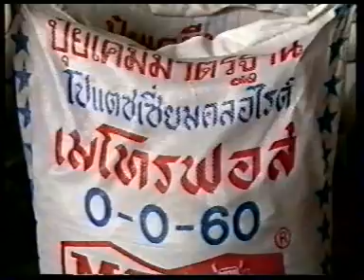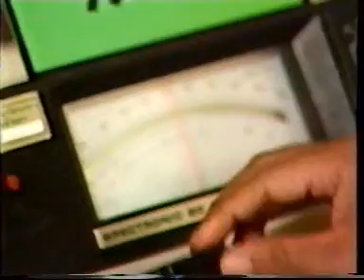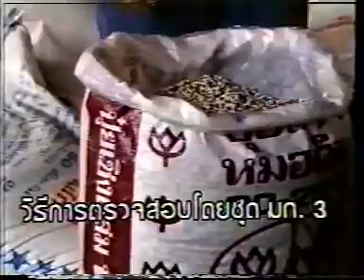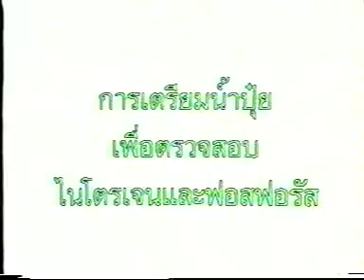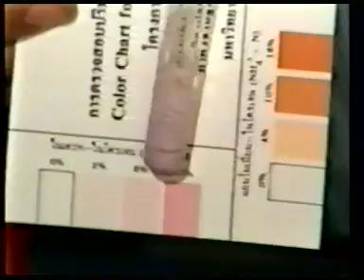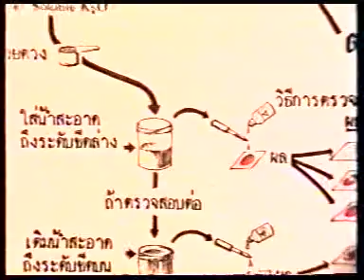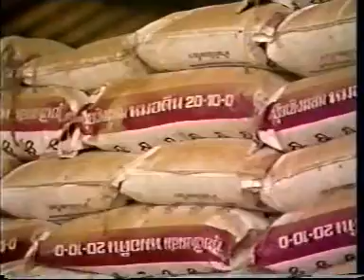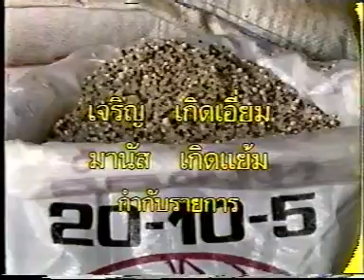การตรวจสอบปุ๋ยเคมี